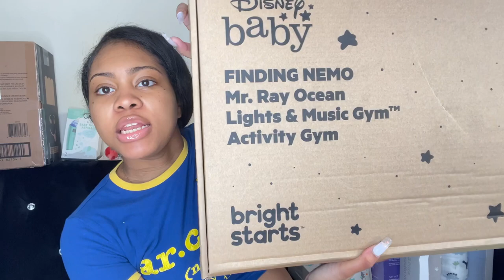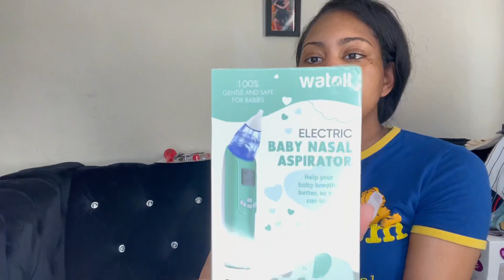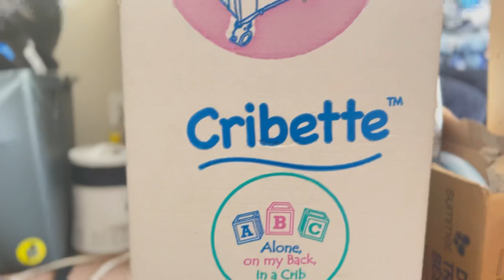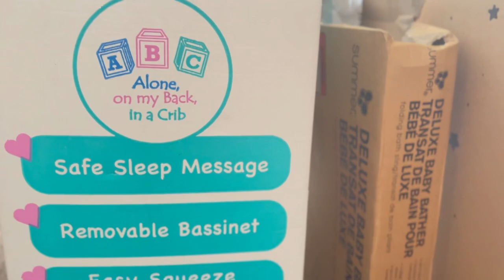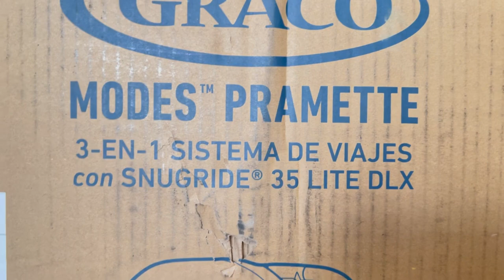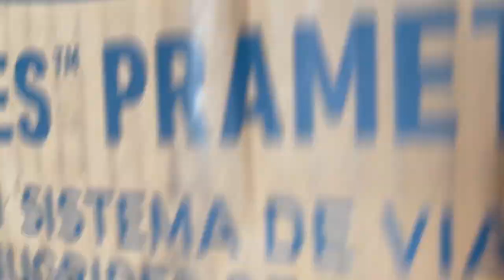WHAT I GOT OFF MY BABY REGISTRY!! | HAUL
Items featured in this video:

Bright Starts Disney Baby Finding Nemo Mr. Ray Ocean Lights & Music Gym, Ages Newborn +

Disney Baby Boys’ Mickey Mouse Romper - 4 Piece Newborn Layette Bodysuit (0-24M)

Summer Deluxe Baby Bather (Geo Waves) - Bath Support for Use in the Sink or Bathtub - Includes 3 Reclining Positions

Momcozy Nursing Pillow for Breastfeeding, Original Plus Size Breastfeeding Pillows for More Support for Mom and Baby, with Adjustable Waist Strap and Removable Cotton Cover, Grey

Watolt Baby Nasal Aspirator - Electric Nose Suction for Baby - Automatic Booger Sucker for Infants - Battery Powered Snot Mucus Remover for Kids Toddlers

Graco Modes Pramette Travel System, Includes Baby Stroller with True Pram Mode, Reversible Seat, One Hand Fold, Extra Storage, Child Tray and SnugRide 35 Infant Car Seat, Ontario

Fisher-Price Sit-Me-Up Floor Seat with Tray Penguin Island, animal-themed portable baby chair with snack tray and toys

Get with the GorgGang and be a part of the GorgGalaxy 🎀.